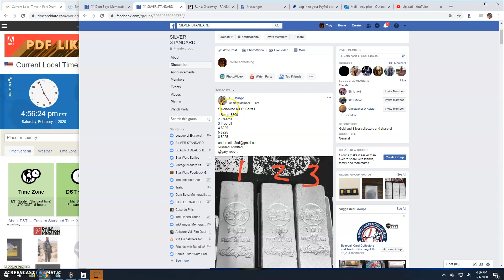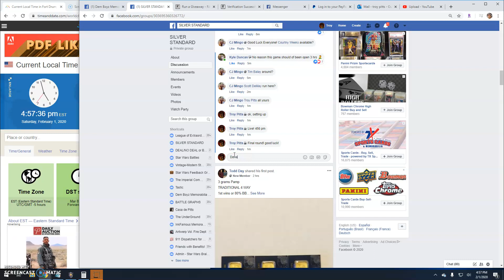Silvertowne kilo by Cj